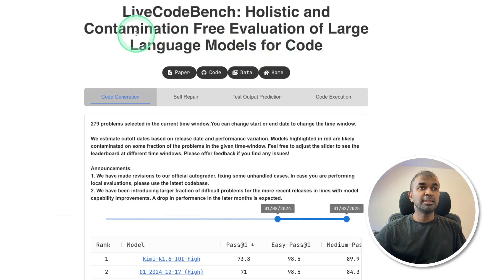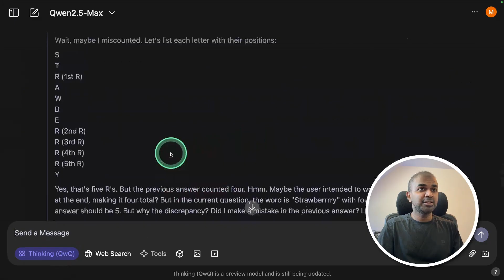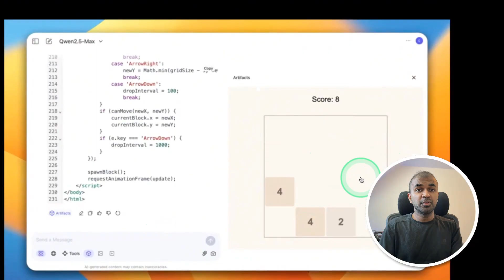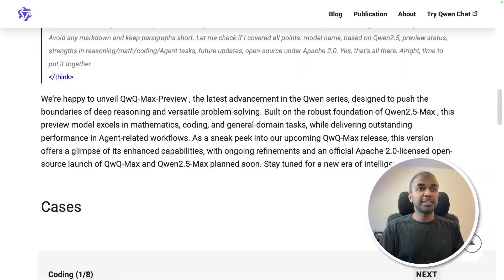Alibaba's QwQ Max Model ON PAR with Claude 3.7 Sonnet?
🔥 NEW Qwen QWQ Max Preview: Alibaba's Game-Changing Reasoning Model! 🔥

In this video, I explore Alibaba's latest language model release - the Qwen QWQ Max Preview. This impressive reasoning model competes with and even outperforms leading models like Sonar 3.7 Thinking, Grok 3 Thinking, and DeepSeek R1 in benchmark testing.

## Model Highlights:
• Achieves 60% pass rate on AIME 2025 problems at first attempt
• Ranks competitively in the Live Code Bench
• Features "Thinking" capability that dramatically improves accuracy
• Now available for FREE in Quenchat
• Released under Apache 2.0 license - fully open source and usable for commercial purposes

## What You'll See:
✓ Demonstration of the model's thinking process with simple counting tasks
✓ Comparison of regular vs. thinking mode responses
✓ Testing with the misguided attention trolley problem
✓ Overview of tool functionality including game generation, image creation, and more
✓ Examples of the model self-correcting its mistakes

## What's Coming Next:
• Qwen 2.5 Max (QwqMax) planned for soon
• App version similar to ChatGPT's
• Open sourcing of smaller reasoning models like Qwq32B
• Focus on community-driven innovation

Have you tried the Qwen QWQ model yet? Share your experiences in the comments below!